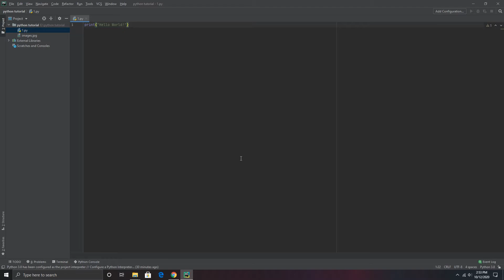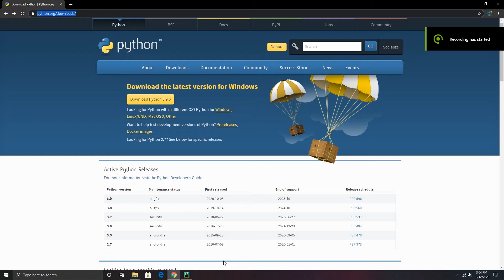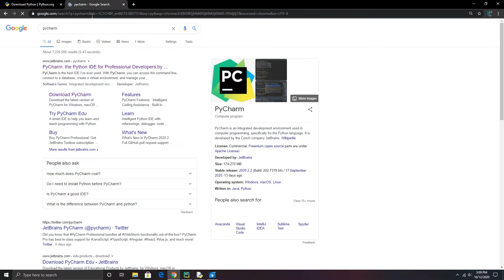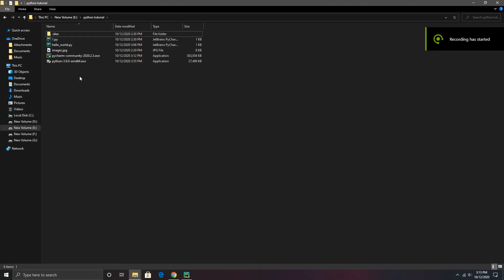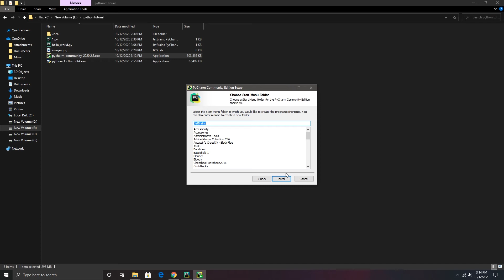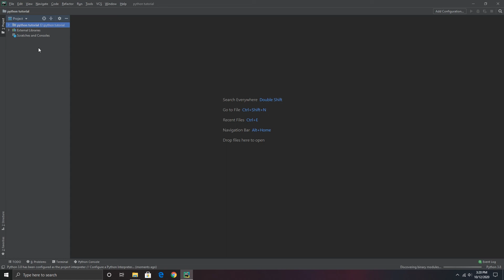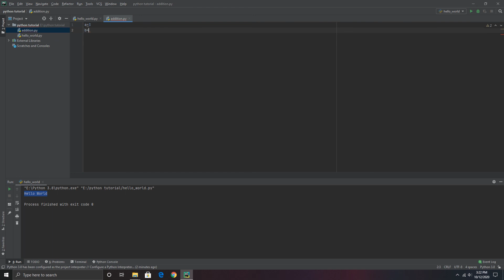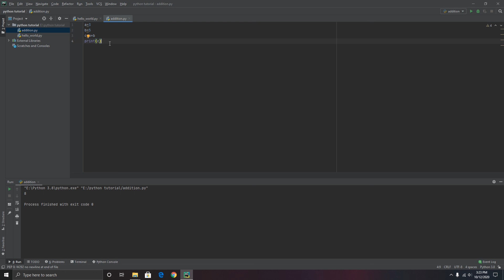Learn Python The Easy Way | Part 01 : Introduction to Python & Installing Python and PyCharm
In this Part of the Python tutorial Series I am going to introduce beginners to Python and explain some differences between Python and other programming languages. Then I will show how to install Python and PyCharm so that we can run codes in the later parts of the series.